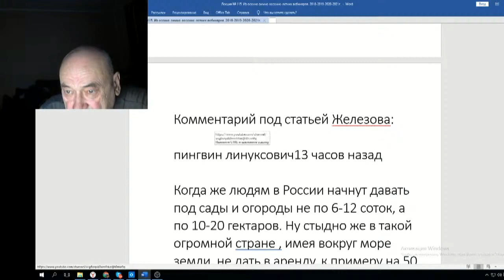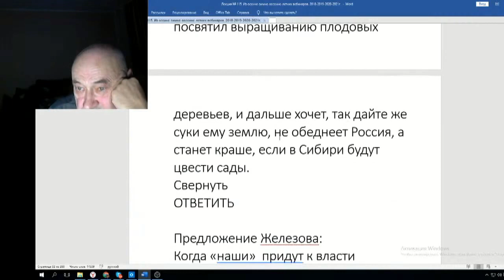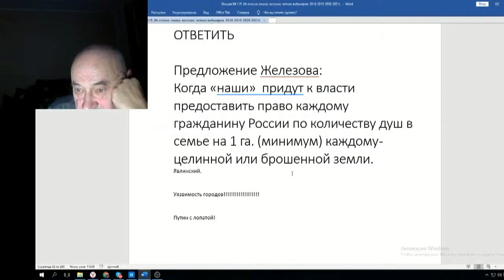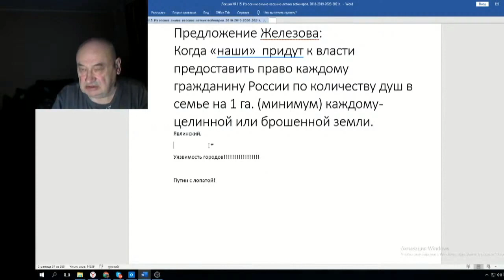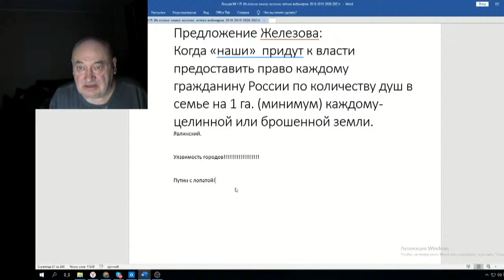Железов Валерий Вебинар 115 ч 10 Комментарий на статью